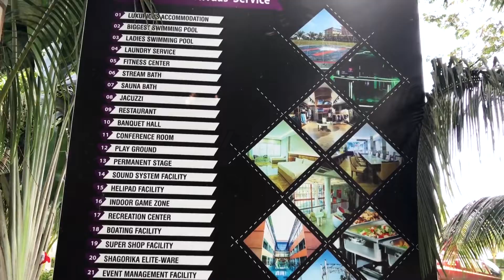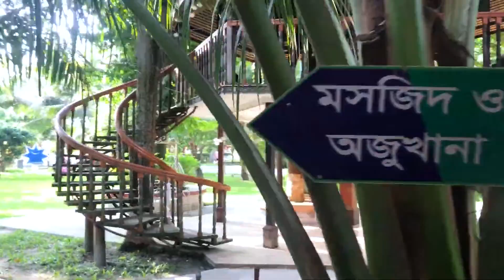Dhali's Amber Nivaas Resort । কি কি আছে এই রিসোর্টে রুম ভাড়ায় বা কত ।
Dhali's Amber Nivaas Resort